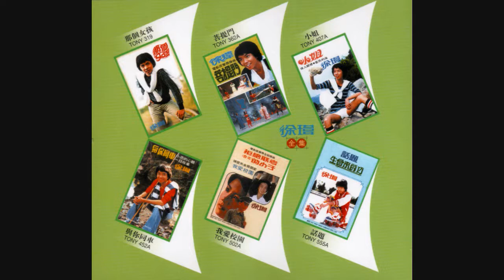徐玮 - 俏姑娘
俏姑娘

詞：佚名　曲：佚名

啦...

看那前面的俏姑娘
修長的身材呦嬌模樣
長長的頭髮嘛　黑又亮
走起路來又搖又擺

啦...

不能不能我不能看　挨了白眼我怎麼辦
美麗的姑娘嘛要欣賞　偷偷的望她嘛又何妨
向前走　向前走　回頭看她一眼

滿臉的麻子　鼻孔大　小小的眼睛又歪嘴巴
這真是出乎我意料外　把我嚇了一大跳

啦...